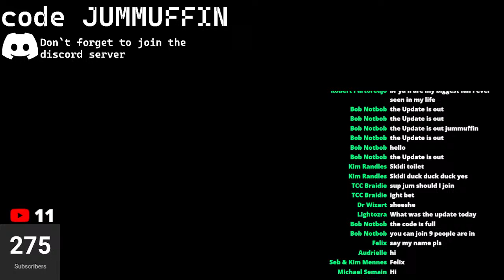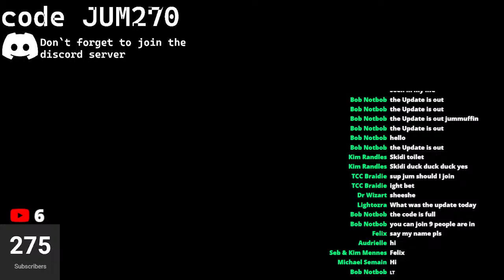Gorilla tag fan lobby`s + minigames!!!